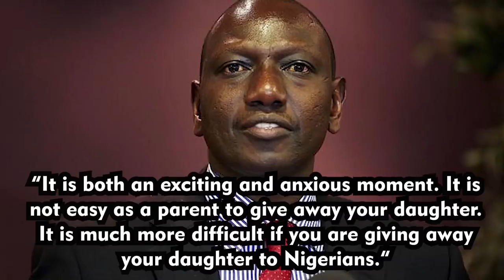Kenyan men mad over Nigerian man who married the daughter of their Vice President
Kenyan men are mad that a Nigerian man married the daughter of their Vice President, William Ruto. Dr. Damages offers Kenyan men a high-profile Nigerian bride as a consolation prize.